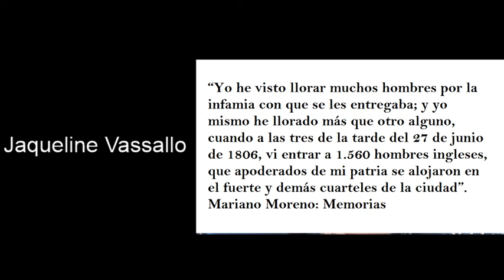Jaqueline Vassallo - Ingleses en el Río de la Plata y Córdoba